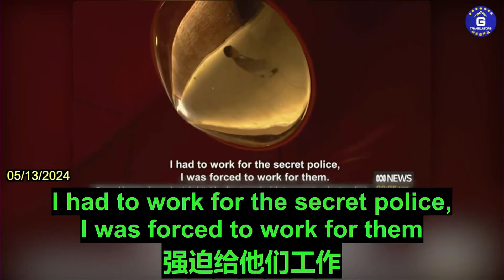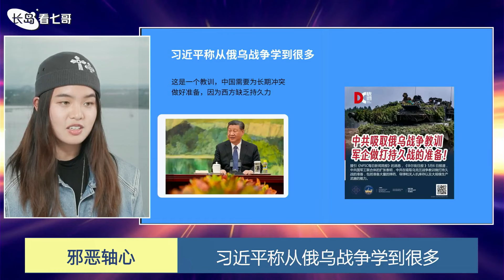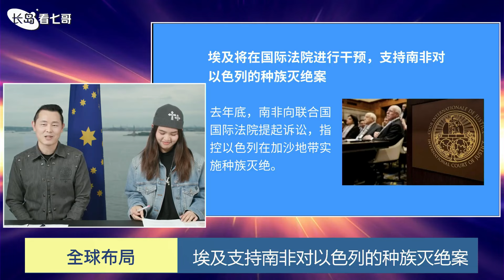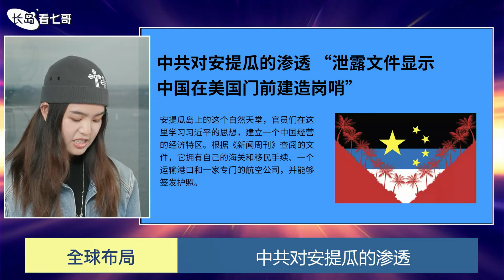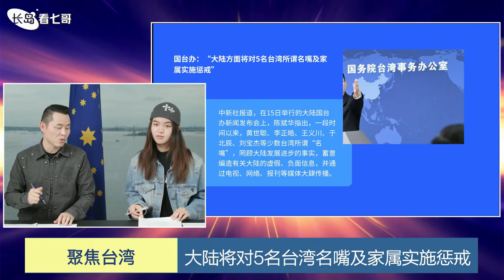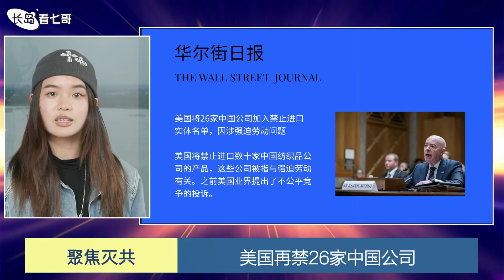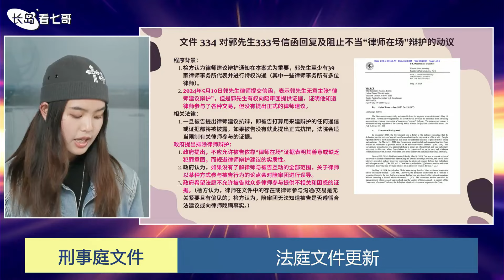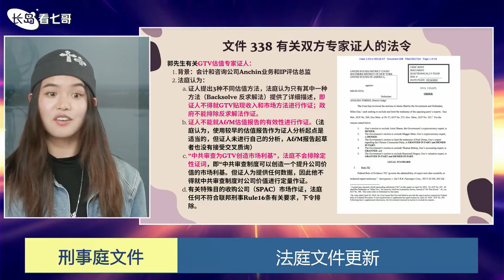NFSCTV 2024 05 17 长岛看七哥 谈郭先生雁平联盟近况及近期热点爆料